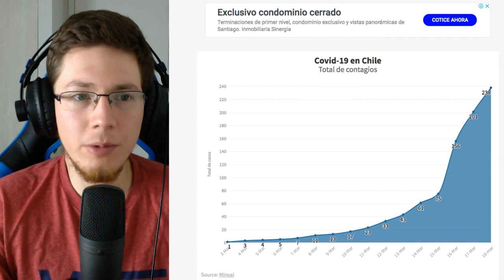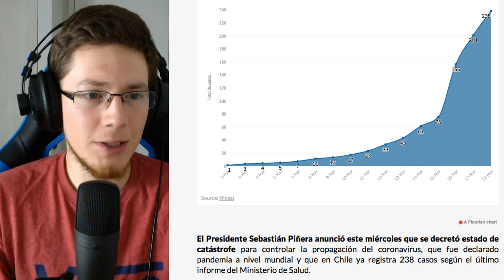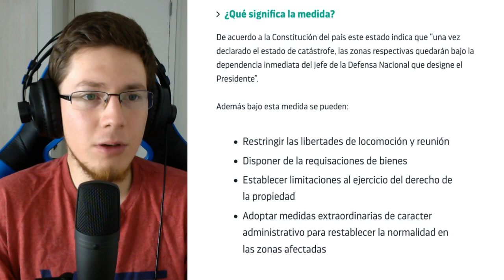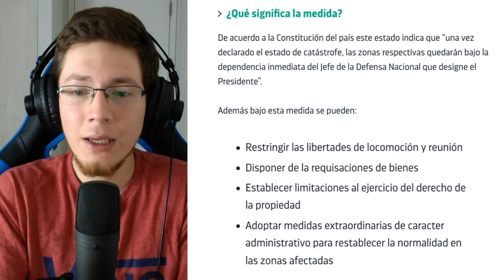Chile en Estado de Catástrofe ⚠️ ¿QUÉ SIGNIFICA?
¿Qué quiere decir que a partir de mañana nuestro país entre en Estado de Catástrofe?

¡Dale a la 🔔!
🔸 ¡Conviértete en colaborador de la ciencia y obtén beneficios!

Les agradezco de corazón a los Colaboradores de la Ciencia; ellos apoyan este canal y lo hacen posible.